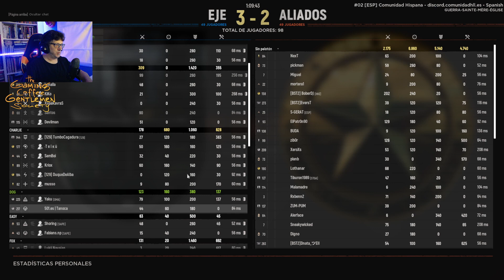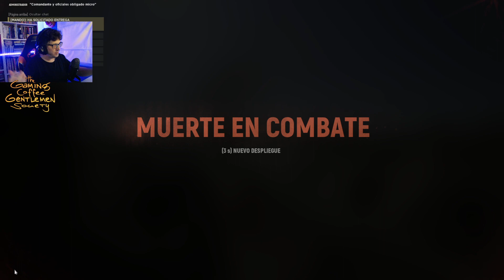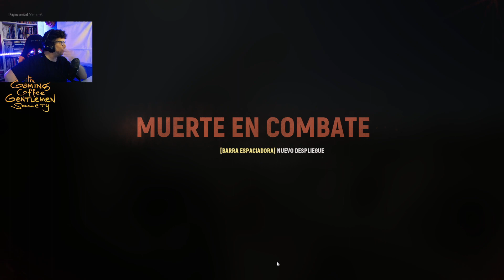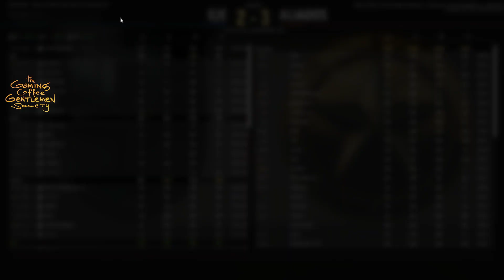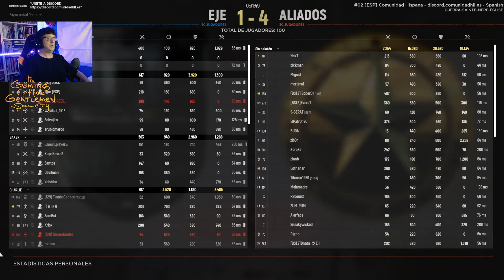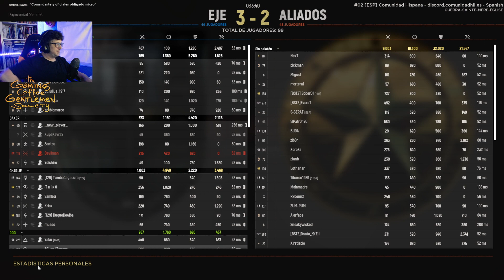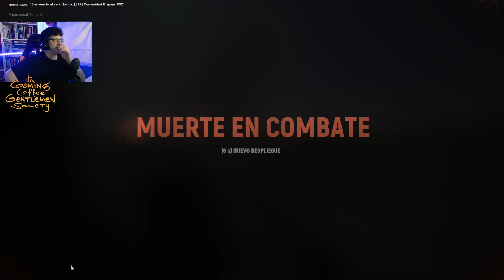HELL LET LOOSE | Mi mejor partida! | Gameplay español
Lo más importante de Hell Let Loose no es el número de bajas que uno hace, sin embargo siempre es una alegría cuando las cosas salen bien.